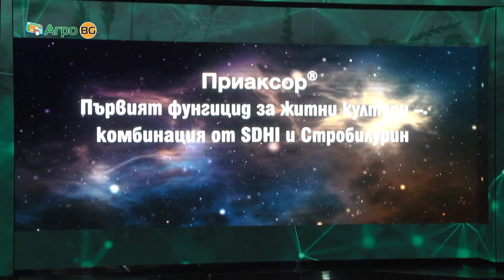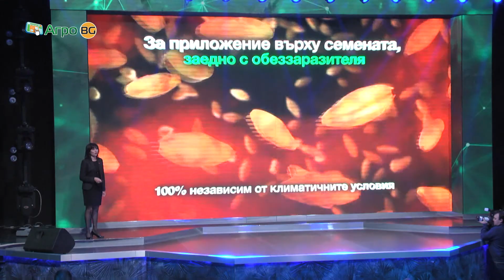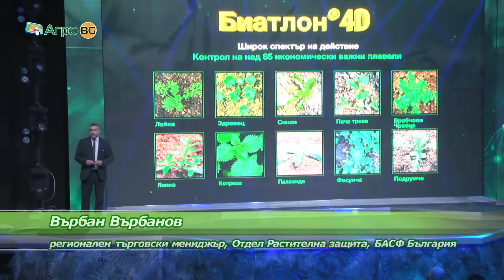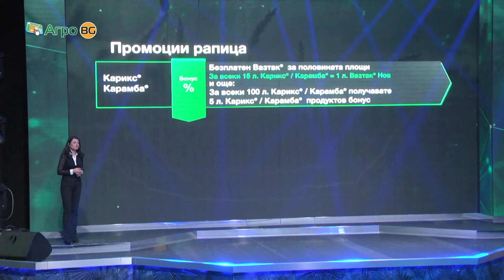БАСФ - бъдещето днес за по-висока рентабилност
Компанията стартира сезон 2018 с премиера на новия фунгицид Приаксор